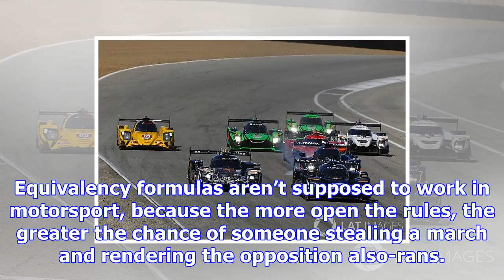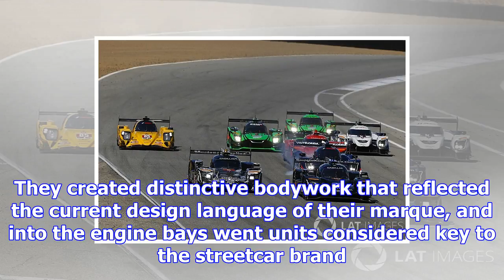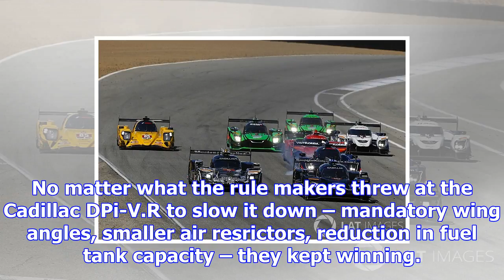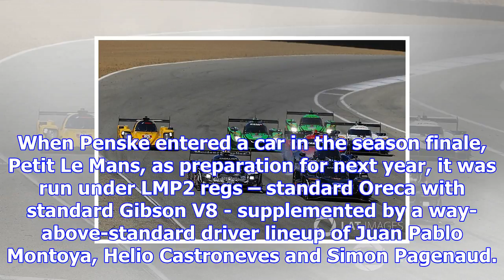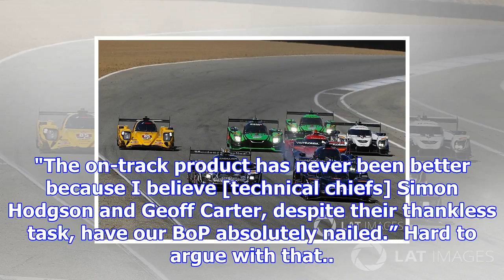Top stories of 2017, #20: the dawn of imsa's dpi era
Equivalency formulas aren’t supposed to work in motorsport, because the more open the rules, the gre...